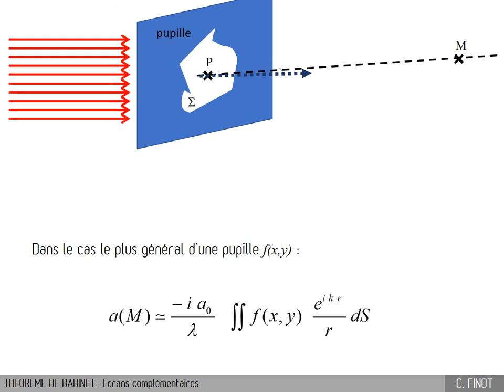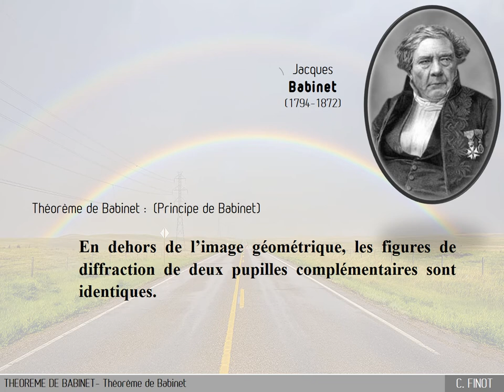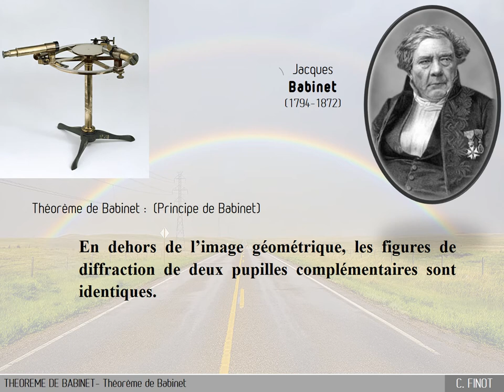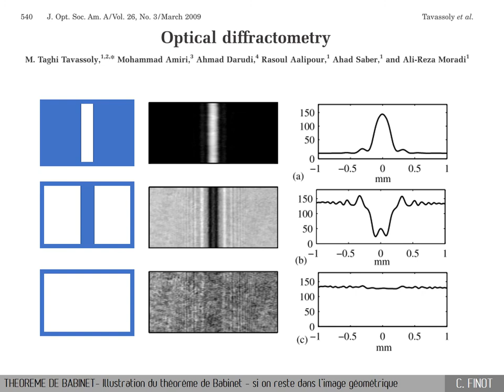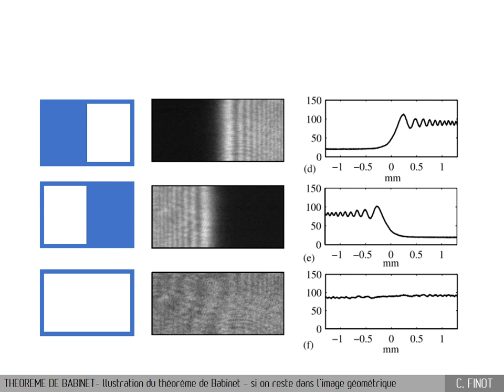C5.1D - Théorème de Babinet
Vidéo du chapitre 5 : La diffraction

Nous nous intéressons ici à la figure de diffraction de deux pupilles complémentaires. Le théorème de Babinet nous permet de conclure que les deux figures de diffraction, hors de l'image géométrique, sont identiques. Une illustration simple correspond à la figure de diffraction d'un fil et d'une fente qui hors de l'image géométrique sont identiques. Nous montrons d'autres exemples issus de la littérature scientifique où la condition 'hors de l'image géométrique' n'est pas respectée.